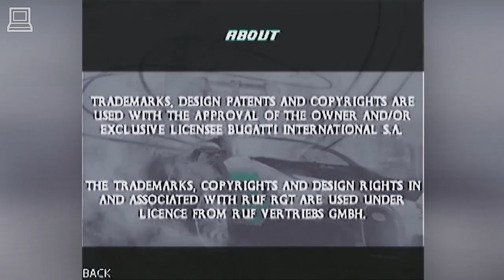Asphalt 4 Elite Racing Demo Gameplay (N-Gage 2.0)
Asphalt 4 Elite Racing Demo/Trial on N-Gage 2.0, Nokia N95 (N95-1 / RM-159) with Symbian OS 9.2, 332 MHz Dual ARM 11 CPU, 3D Graphics HW Accelerator (OpenGL ES 1.1, HW accelerated Java 3D) and 64 MB RAM. Game footage recorded using N95's TV-Out feature.